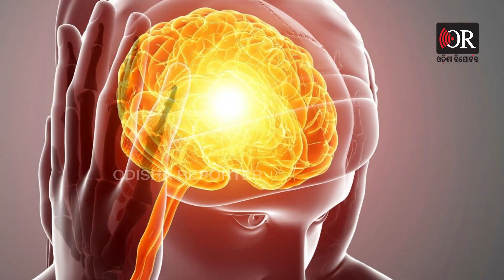ଏମତି କରନ୍ତୁ ଅଧକପାଳିରୁ ପାଆନ୍ତୁ ମୁକ୍ତି | Odisha Reporter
ଆପଣଙ୍କର ମୁଣ୍ଡ ବିନ୍ଧା ହେଉଛି କି ? ସବୁବେଳେ ଅଧକପାଳି ପାଇଁ ଚିନ୍ତିତ ରହୁଛନ୍ତି କି ? ତେବେ ଦେଖନ୍ତୁ, ଆମର ସ୍ୱାସ୍ଥ୍ୟଭିତ୍ତିକ କାର୍ଯ୍ୟକ୍ରମ ସୁସ୍ଥ ଜୀବନ ସରଳ ସୂତ୍ର ।